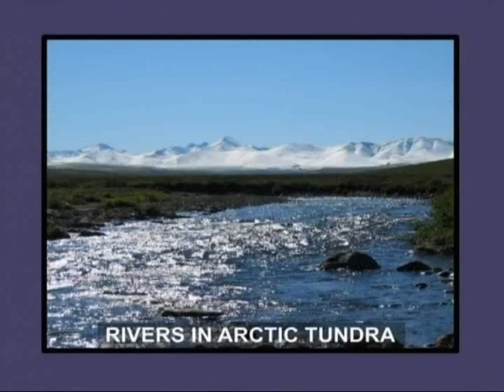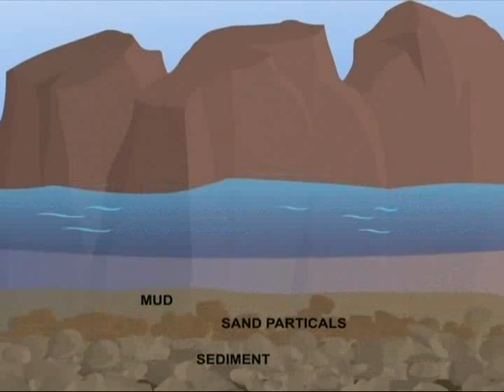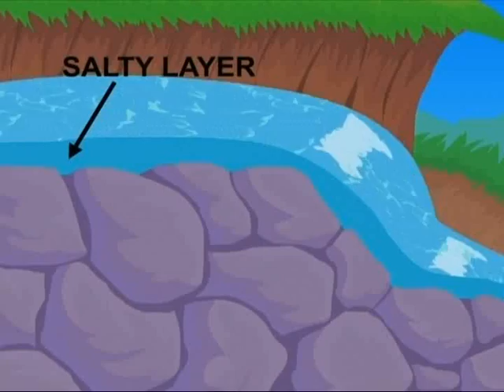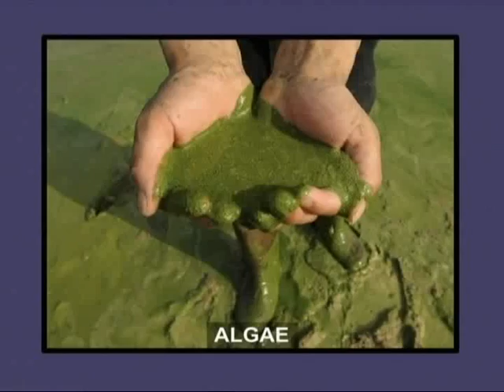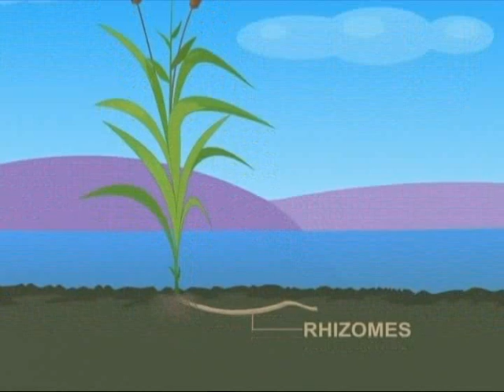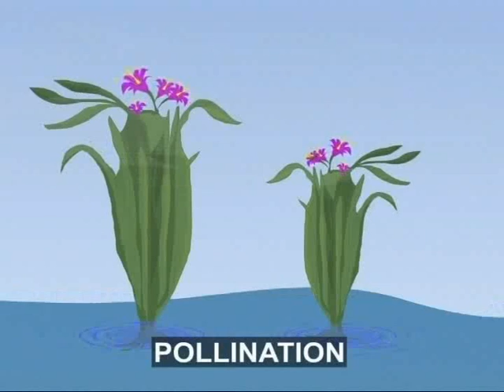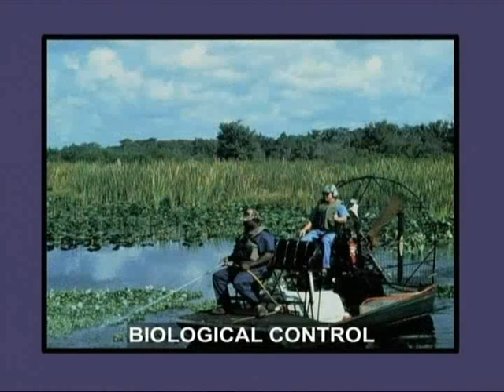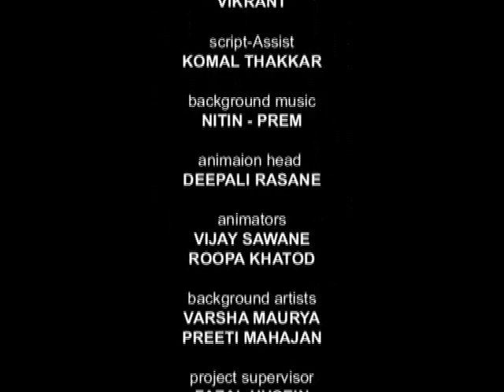Rivers & Lakes - Amazing Strange Facts Blow Your Mind - Ep - 9 - Part 1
Rivers & Lakes - Part 1
A river is a natural watercourse, usually freshwater, flowing towards an ocean, a lake, a sea, or another river. From fast moving white water to calm pools, Rivers and Lakes play a vital role in the Earth's water cycle. Watch this video to know what water cycle is and many interesting facts about rives and lakes around us.

Kids can learn about nature, different kinds of animals, plants and birds. Keep watching CMKids for more fun and education. :)